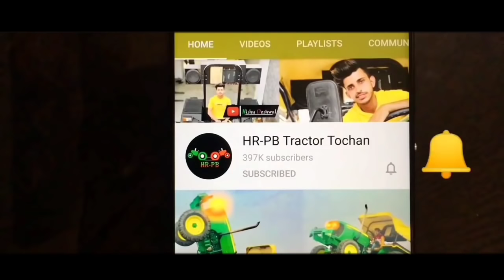🤯💯 Top Speed dangerous sound Smoking system John deere 5050D in Delhi kmp road at Kisan andolan